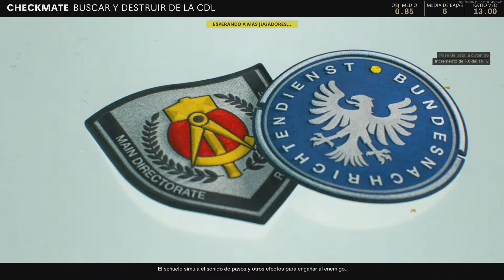Black Ops Cold War CDL B&D vs Pr0